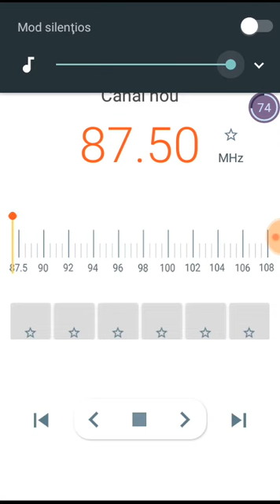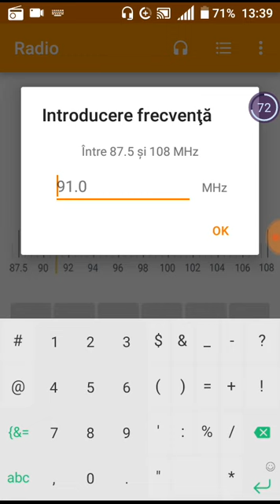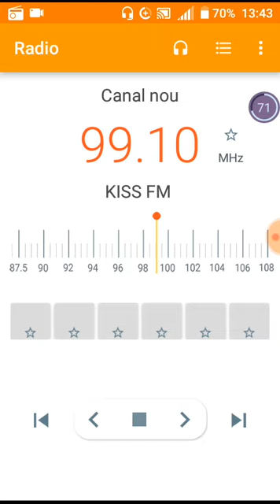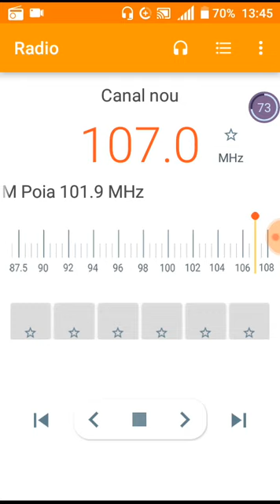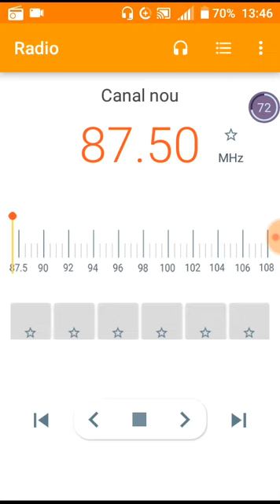Scanare FM Oradea (9.04.2018)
87.5 - Pirat FM
87.8 - Trinitas Oradea
89.6 - Plusz FM Oradea
89.9 - Danko Radio Komadi
91.0 - RRA Curcubăta
92.1 - RVE Oradea
92.6 - Favorit FM Oradea
93.2 - Europa FM Oradea
93.9 - Radio ZU Oradea
96.1 - Cultural Oradea
96.7 - Petofi Radio Komadi
96.9 - Social FM Baia Mare
97.2 - Radio Transilvania Oradea
98.2 - Magic FM Oradea
98.5 - Digi FM Baia Mare
99.1 - Kiss FM Oradea
99.9 - Național FM Beiuș
102.2 - Radio Maria Oradea
102.5 - RRA Baia Mare
103.0 - Kossuth Radio Komadi
104.1 - RRA Oradea
105.1 - Bartok Radio Komadi
105.8 - Cultural Curcubăta
107.0 - Național FM Oradea
107.6 - Digi FM Oradea
107.9 - Digi FM Curcubăta